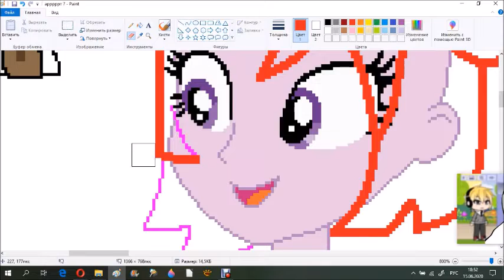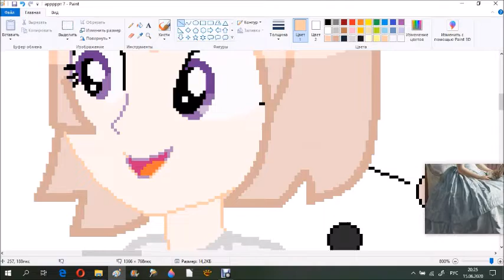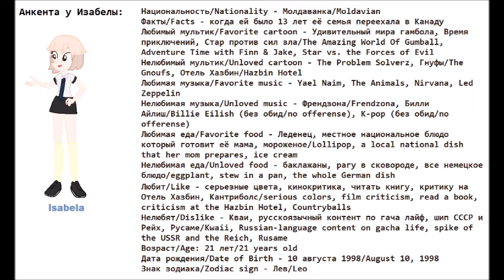Мой новый персонаж/My new character speedpaint №3